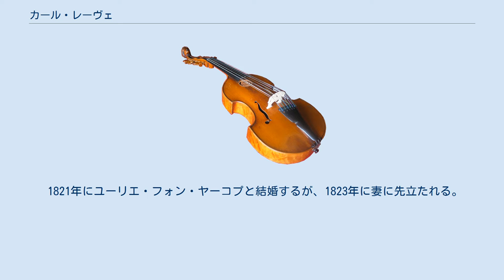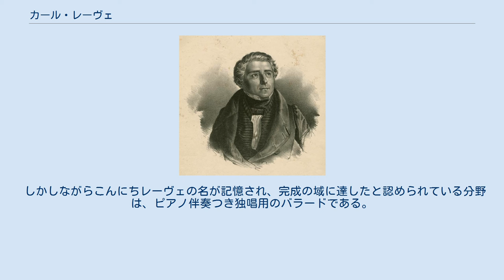カール・レーヴェ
カール・レーヴェ（Carl Loewe, 本名：ヨハン・カール・ゴットフリート・レーヴェ(Johann Carl Gottfried Löwe), 1796年11月30日 - 1869年4月20日）は、ドイツ初期ロマン派音楽の作曲家・声楽家・ピアニスト。
 バラードと呼ばれる、劇的な内容と比較的長い演奏時間を要する歌曲の作曲を得意としており、そのため後にフーゴー・ヴォルフによって尊敬された。
こんにちではさほど有名ではないが、歌曲だけでも400曲、そのほかに器楽曲も残した精力的な作曲家であった。
シューベルトとほとんど同時期に、ゲーテの詩による『魔王』を完成させていたことで有名。
 現在のザクセン＝アンハルト州のレーベユーン(Löbejün)に生まれ、母親から音楽の手ほどきを受ける。
ケーテンで聖歌隊員を務めた後、ハレのラテン語学校に通いながら同地でも聖歌隊員を務めた。
レーヴェは美声のために、シュタール夫人に注目され、当時ウェストファリア国王だったジェローム・ボナパルトから恩給を下賜されて、ハレ大学で神学を学びながら、さらに音楽教育を続けることができた。
しかし1813年にジェローム・ボナパルトが逃亡すると、この恩給は打ち切られた。
 1820年にシュテッティーンに移り、オルガニストや学校の音楽監督を務めた。
作曲家として最も活躍を見せたのもこの時期で、1824年にゲーテの『魔王Erlkönig 』に曲付けをした。
ゲーテ以外の詩人、たとえばフリードリヒ・リュッケルトや、シェイクスピアとバイロンの翻訳にも曲を付け続けている。
リートのほかに、オペラやオラトリオ、器楽曲にも取り組んだ。
 1821年にユーリエ・フォン・ヤーコプと結婚するが、1823年に妻に先立たれる。
洗練された歌手のアウグステ・ランゲと再婚し、しばしばレーヴェによるオラトリオの演奏会で夫婦共演を行い、非常に成功を収めた。
 後半生においてレーヴェは作曲家としても声楽家としても有名になり、1840年代と1850年代には声楽家として、イングランドやフランス、スウェーデン、ノルウェーなどで演奏旅行を行った。
ようやくドイツに帰国してから、シュテッティーンの職務を辞め、キールに移ったが、同地で脳卒中を起こして急逝した。
 レーヴェはオペラを5曲書いたが、そのうち『3つの願い』(Die drei Wünsche)のみが1834年にベルリンで上演され、大した成功を収めなかった。
17曲のオラトリオは、多くは無伴奏男声合唱のために書かれている（短い器楽の間奏曲が挿入されたものもある）。
その他の作品としては、2曲の交響曲、2曲のピアノ協奏曲、合唱のためのバラードやカンタータ、4曲の弦楽四重奏曲、ピアノ三重奏曲、クラリネットとピアノのための小品、ピアノ曲集などがある。
 しかしながらこんにちレーヴェの名が記憶され、完成の域に達したと認められている分野は、ピアノ伴奏つき独唱用のバラードである。
詩の抑揚に沿った語るような旋律形成、劇的な調子と抒情的な調子の巧みな混合は、間違いなくヨハン・ルドルフ・ツムシュテークを模範にしているが、同世代や後進によって真似された。
『魔王』のほかに、『アーチボルド・ダグラス』(Archibald Douglas)、『鳥刺しハインリヒ』(Heinrich der Vogler)などがとりわけ優れており、レーヴェの代表的歌曲としても知られている。
 レーヴェはピアニストとしても活動し、歌曲の自作自演のほかに、メンデルスゾーンの2台のピアノのための協奏曲 変イ長調（1827年）の初演の際にピアノ独奏を作曲者と共に担当している。